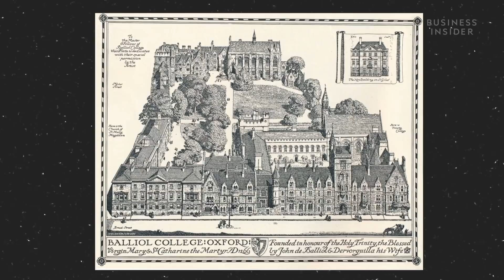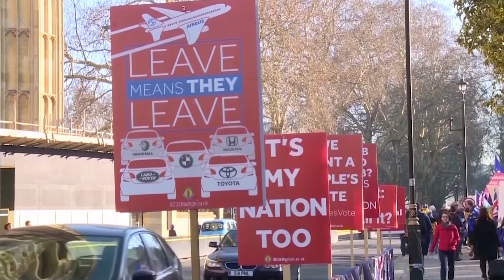The Rise Of Boris Johnson, The UK's New Controversial Prime Minister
Boris Johnson will be the UK's next prime minister. Known as "BoJo" among his supporters, he's one of the UK's most recognizable politicians. He's a charismatic, and sometimes controversial figure. Johnson started his career in journalism, but was fired from The Times for making up a quote. He was elected as a Member of Parliament in 2001.

Following is a transcript of the video:

The life and career of Boris Johnson

He attended the elite boarding school Eton College with David Cameron. He studied classical literature, history, and philosophy at Balliol College, Oxford University, and was president of the Oxford Union in 1986.

Boris had a brief career at The Times before getting fired for making up a quote. Politics and journalism run in his family. His brother, Jo Johnson, is also a Conservative politician and former bureau chief at the Financial Times.

Boris was elected as a Member of Parliament in 2001. He was embroiled in a scandal during his early years as a politician and editor. After publishing an article suggesting the city of Liverpool reveled in a "victim status."

In 2004, Boris lied about having an affair and was fired from his position as Shadow Minister of the Arts. In 2008, he resigned as an MP and was elected as the Mayor of London.

During this time, he gained quite a reputation. London's bike-share service unofficially bears his name. They're known as "Boris Bikes." He rode a bike with Arnold Schwarzenegger.

In 2012, Boris got stuck on a zipline while promoting the Olympics and made international headlines. He was re-elected as Mayor that same year.

Despite the repeated gaffes, many people warmed to Boris. Though some incidents come off as clownish, his supporters believe they make him more authentic and relatable than many politicians. But critics called him an inactive mayor, using the position to boost his personal publicity.

When things heated up during the Brexit debate in 2016, Boris said Britain had a "great, great future" outside of the European Union. When US President Barack Obama encouraged Britain to stay in the EU, Boris called him a "part-Kenyan" with hypocritical views.

After Britain voted to leave the EU and Cameron resigned. Boris was favored to become the next Prime Minister, but he declared that he would not enter the race.

"My chances of being PM are about as good as the chances of finding Elvis on Mars, or my being reincarnated as an olive."

When Theresa May became Prime Minister, she appointed Johnson as Foreign Secretary. In his new role, he visited many EU countries he previously condemned. And worked to convince the world Brexit wouldn't mean the UK was walling itself from the world.

He resigned as Foreign Secretary in July 2018 in a rebuke of May's stance on Brexit. Johnson continued to fight for Brexit. In May 2019, Theresa May announced her resignation after Parliament repeatedly rejected her Brexit deal.

Johnson and Jeremy Hunt were the final candidates to replace her. People doubted Johnson would be the frontrunner, but he received 64% of the vote.

Johnson's campaign slogan was "Deliver, Unite, Defeat." He realized it had an unfortunate acronym, so he added an "E" at the end for "energize".

"Dude, we are going to energize the country, we are going to get Brexit done!"